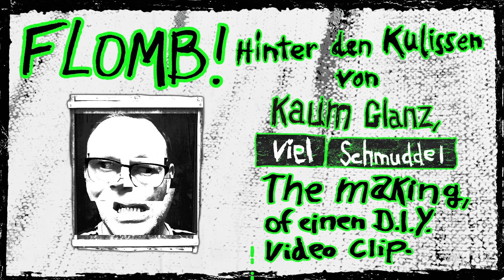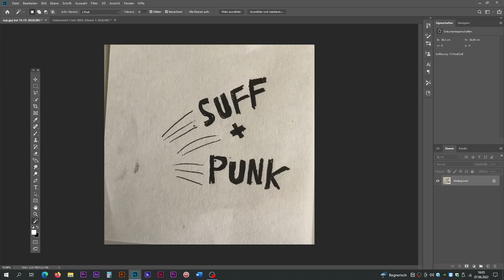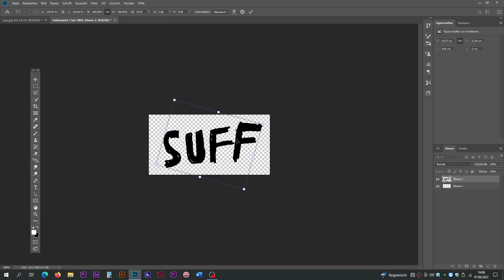The making, of einen D.I.Y. FLOMB! Video-Clip. (Kaum Glanz, viel Schmuddel)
Beim Machen eines D.I.Y. Video Clips, ein paar Vorgehensweisen kurz erklärt und gezeigt, wie man es nicht machen sollte, es aber trotzdem funktioniert sowie Preisgaben von eigentlich geheimen Randinformationen.

Danke!